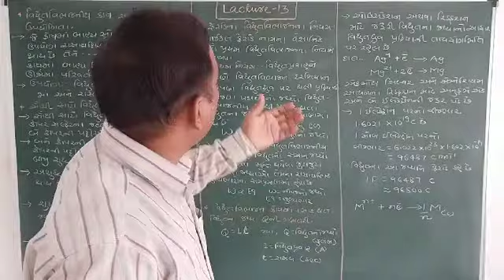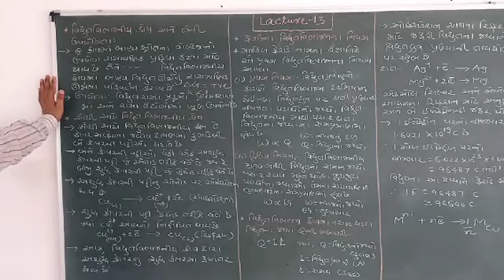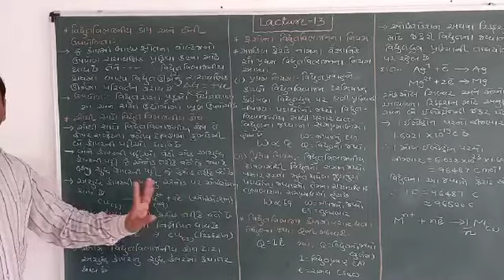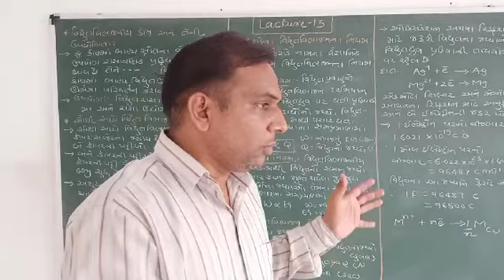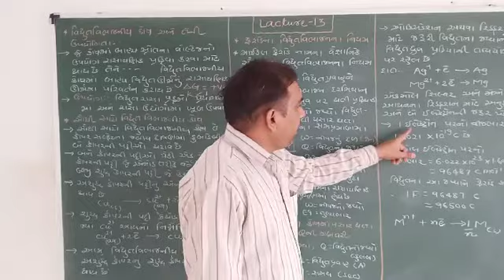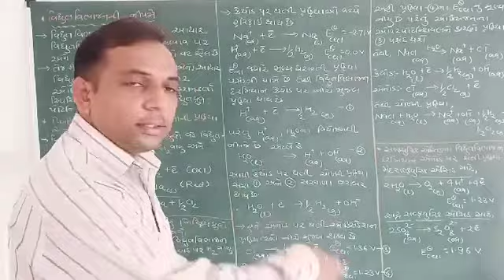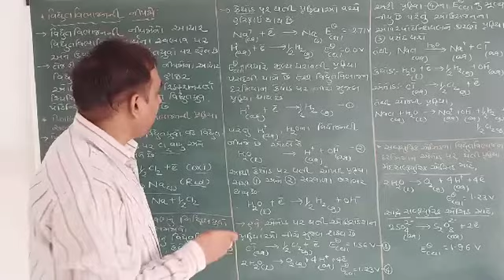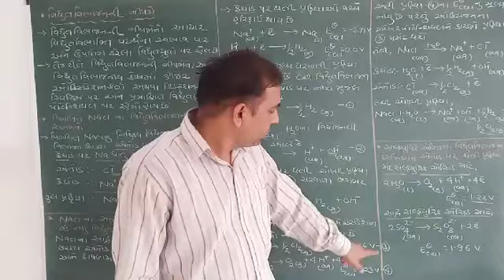Lacture - 13(Electrochemistry )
વિદ્યુત વિભાજન & વિદ્યુત વિભાજન કોષ